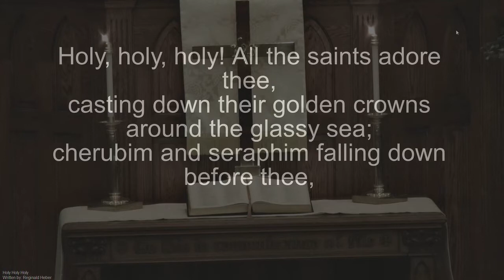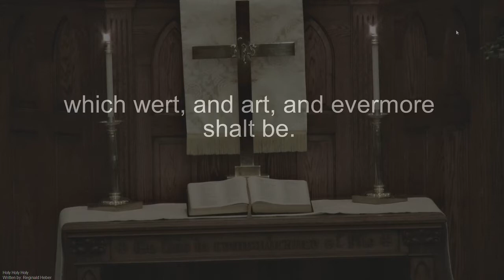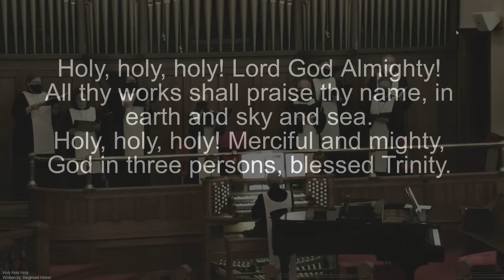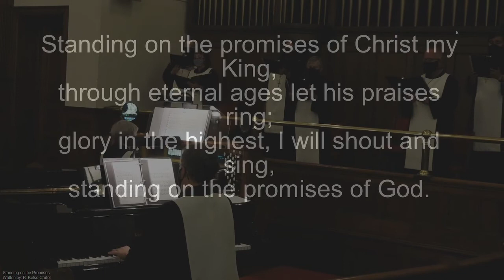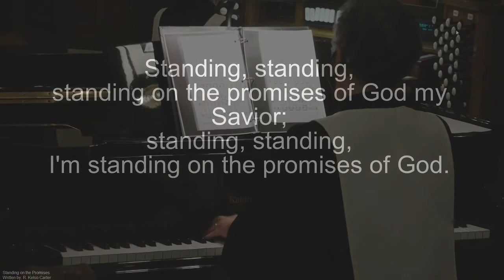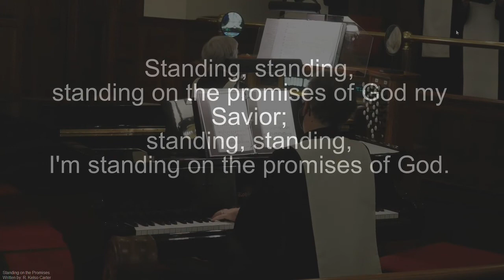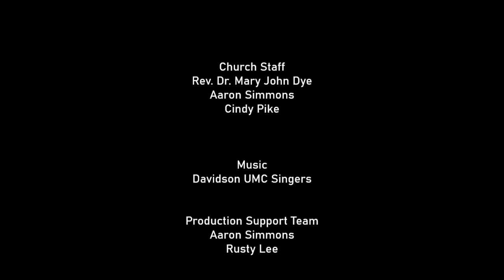Worship from Broad Street UMC Statesville on May 30th. Step Into Your Inheritance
Welcome to worship!  We are so glad you took some time to join us.  The sermon today is on Romans 8:12-17